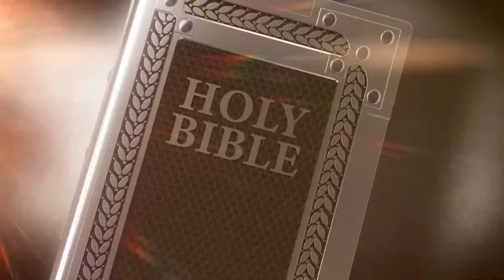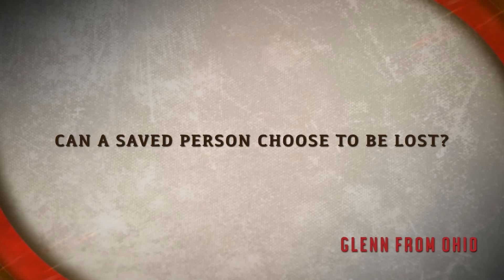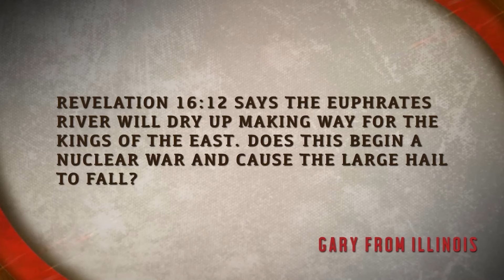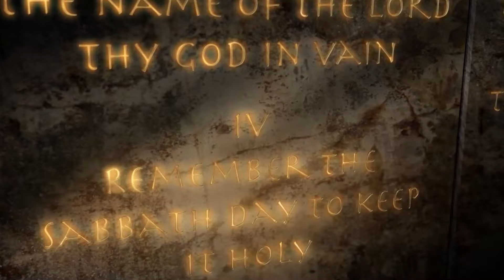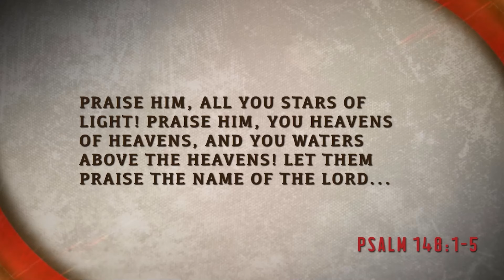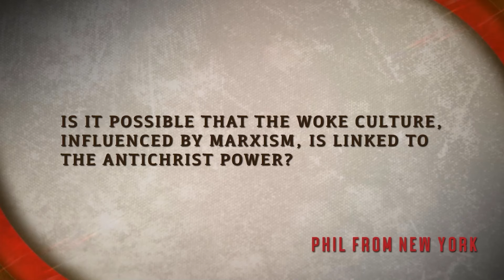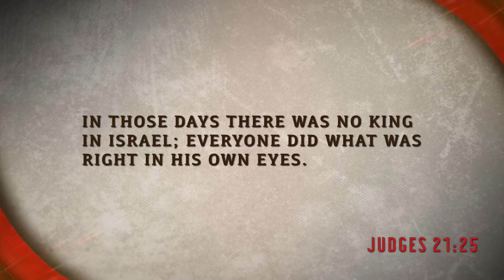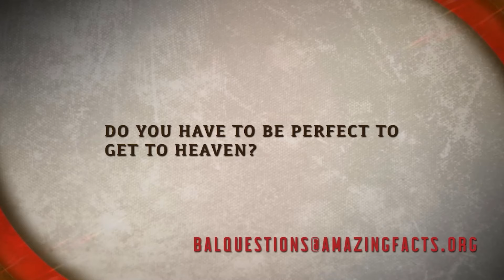Jean Ross - Your Forever Doesn't Exist (Bible Answers Live)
Bible Answers Live is a live call-in radio program where callers can have their questions answered directly from the Bible.
A dynamic 60-minute radio broadcast in which listeners like you are the program!
You’ll get accurate, biblical answers to difficult Bible questions. Join Pastor Doug Sunday nights at 7:00pm Pacific. Call 1-800-GOD-SAYS during the broadcast to have your question answered live on the air! This program broadcasts live from 7:00 - 8:00 PM PST Sunday evenings.